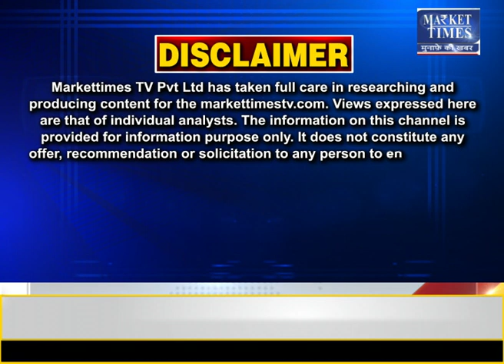खरीफ सीजन पर पहले सूखे की मार